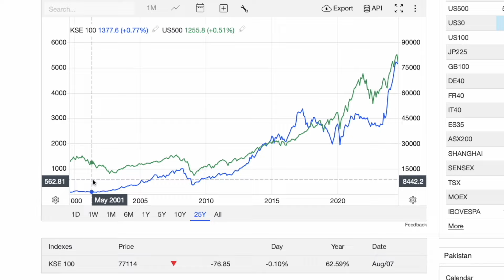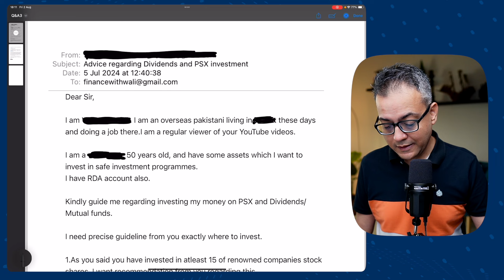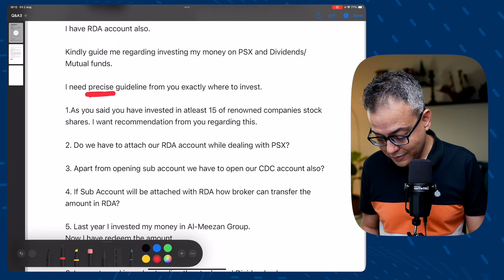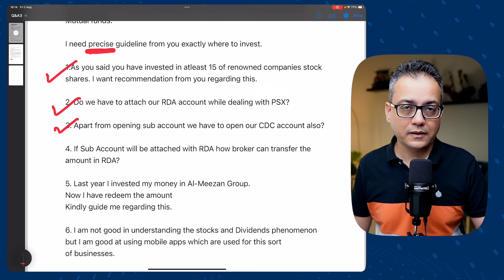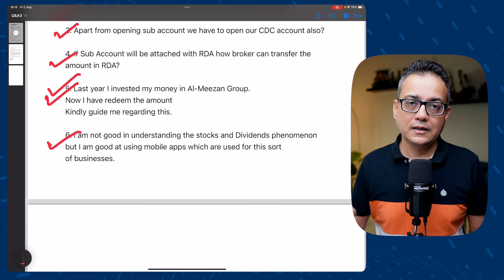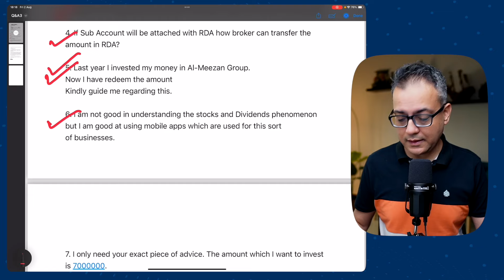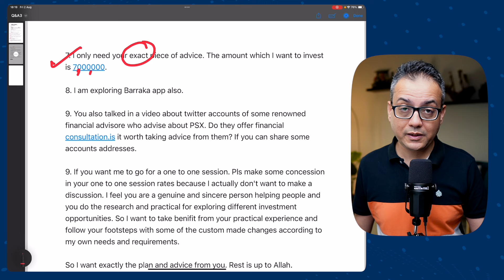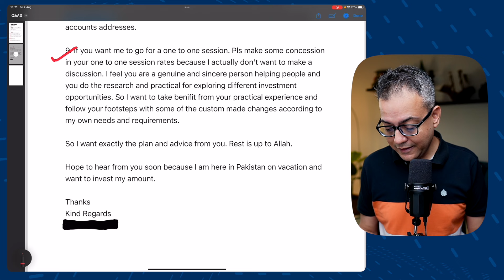A 50 Year Old Expat On Where To Invest! | Wali Khan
Investing is not something where one size fits all - It has to be seen with all the parameters including age, family circumstances, time horizon etc. In this video, we shall discuss one such case of a GCC expat.